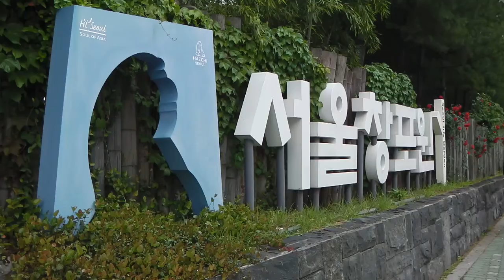서울창포원 1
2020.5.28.